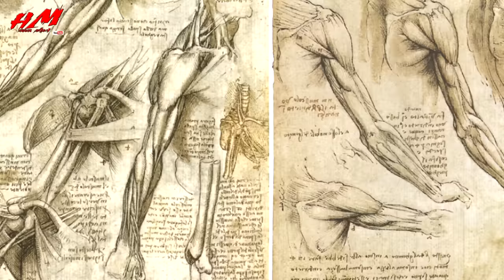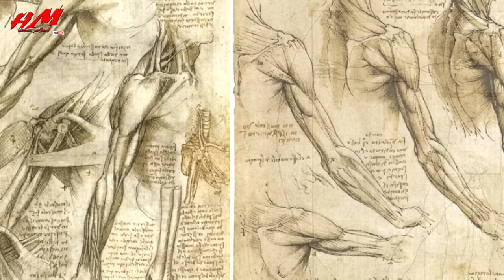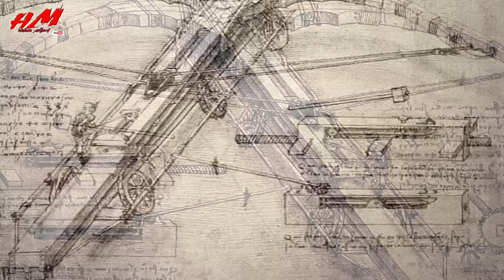Le 5 invenzioni oscure di Leonardo da Vinci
Descrizione :

Leonardo Da Vinci, tutti abbiamo sentito parlare di questo personaggio, noto in tutto il mondo per le sue opere famose, una in particolare spicca tra le altre, la più famosa in assoluto La Monnalisa o meglio conosciuta La Gioconda. Questo straordinario personaggio enigmatico è conosciuto per lo più come uno dei pittori più famosi in assoluto, ma la maggior parte non sa che Leonardo oltre che ad esser stato un’Artista Eccelso, è stato anche un grande studioso delle materie scientifiche, infatti si occupò di matematica, fisica, anatomia umana, geologia, ingegneria ed altre… alcuni pensano che Leonardo fosse in grado di prevenire eventi futuri e molte delle sue invenzioni ne sono l’esempio vivente … Tra le tante, ce ne sono alcune immortalate in progetti e varie rappresentazioni cartacee, che raffigurano vere e proprie armi belliche … Ma perché un intelletto come quello di Leonardo, avrebbe dovuto progettare armi per uccidere? Tutti tendono ad associare la bellezza del Rinascimento a Leonardo, ma non tutti sanno che Leonardo aveva dei lati oscuri che manifestò nella progettazione di queste orribili e pericolose armi da guerra, guerra che era molto importante per lui visto che poi rivendeva gli schemi ad ingegneri militari, in modo tale da autofinanziare i suoi studi e le sue opere, sapeva che con quelle invenzioni avrebbe avuto la possibilità di continuare per il bene collettivo e non per quello personale. A Leonardo non piaceva la guerra ma egli progettò Armi pericolose e mortali, strumenti che avrebbero potuto ribaltare il corso di molte battaglie, in questo video verranno presentate Le 5 invenzioni oscure di LEONARDO DA VINCI, buona visione.

Title : ♩♫ Epic Chase Music ♪♬ - Drive